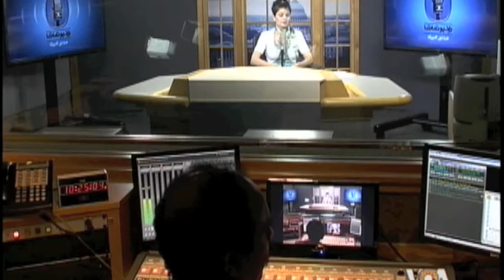President Obama TV speech 10 Sep 2013 & I'm Every Woman VOA Radio Tamasha MahMonir Raimi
ماه منیر / ماه‌منیر رحیمی
MahMonir / Mah Monir Rahimi
VOA Farsi Voice of America Persian
ماهمنیر رحیمی از صدای آمریکا آگهی خبری نطق تلوزیونی باراک اوباما درباره ی سوریه
 President Obama Plans Televised Address on Syria